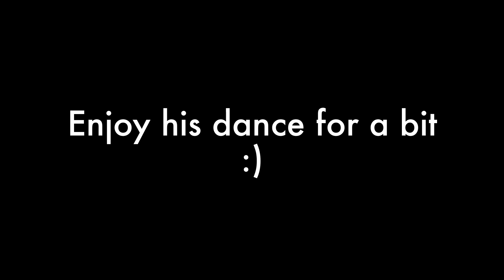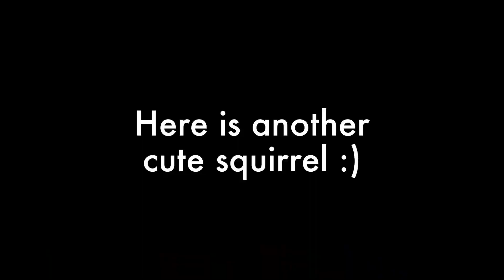Hand Feeding a Cute & Funny Squirrel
This is a short story of me meeting this cute & funny squirrel till me feeding him :)

｡*⑅୨୧┈┈┈┈┈┈┈┈┈┈┈┈୨୧⑅*｡

Your likes, comments, shares, and subscribes are really motivating too!

★You can see cute & funny squirrels in 30 seconds every day on my Twitter★

｡*⑅୨୧┈┈┈┈┈┈┈┈┈┈┈┈୨୧⑅*｡

｡*⑅୨୧┈┈┈┈┈┈┈┈┈┈┈┈୨୧⑅*｡

Let's smile with squirrels and get connected! I'm Chelsea the Squirrel Charmer :) My mission is to spread smiles to the world with squirrels and connect with squirrel lovers.

I mostly post cute & funny squirrel videos from my daily phenomenal squirrel interaction and my thoughts & things I learn from squirrels.

I'm not a specialist, just a squirrel lover. I enjoy learning about squirrels from my experience including talking with you.

Please don't be shy to share your experience, stories and thoughts with me in the comments! I would love to hear that.

｡*⑅୨୧┈┈┈┈┈┈┈┈┈┈┈┈୨୧⑅*｡

りすと一緒に367笑顔 ^^
サンフランシスコに住む
福りすのおねえさん チェルシーです

りすと一緒に世界を笑顔いっぱいにしたく活動しています。

わたしの動画を見て少しでも笑顔になってもらえたらほんのちょっとだけでもひくっと頬があがってもらえたら幸いです。

コメントとっても励みになります。

一緒に笑顔になってくださる方
一緒に笑顔を広めてくださる方
常時大募集です！

♥️ZARD 白ごはん 赤ワイン

西野亮廣エンタメ研究所 メンバー

ピンっと来たことがあったら
どんなことでもメッセージいだけたらうれしいです。

年齢性別問わず同じ趣味や価値観の方と繋がらせていただきたいです。

スマイルチャージ&ストレス軽減していただけます♡